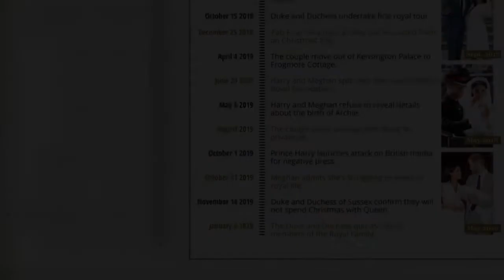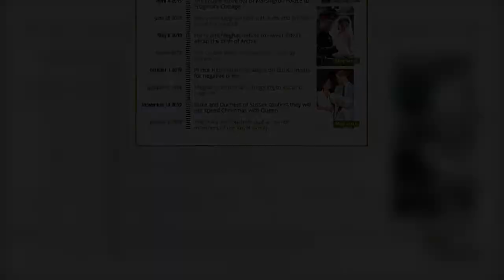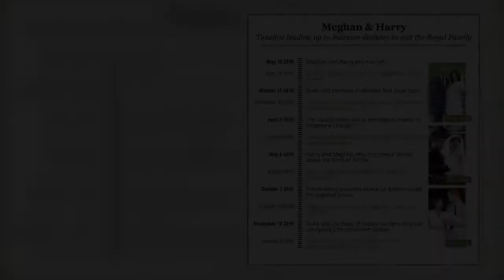Meghan and Harry set to have 'very formal' Christmas exchange with Royal Family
Meghan Markle, 40, and Prince Harry, 37, have been urged to return to the UK to spend Christmas with the Queen but the royal couple have not given any suggestion as to where they will spend Christmas. The Duke and Duchess of Sussex, who moved to LA in March 2020, have not returned to the UK together since stepping down from royal duties. Royal expert Neil Sean has since revealed that the royal couple will be exchanging gifts with the family "formally". Speaking on his YouTube channel, Mr Sean said: "There will be some gifts but it will be very formal. "There will be a gift from the Queen, she's far too gracious to be childish to not include them in the gift package. "But let's just say what  ...